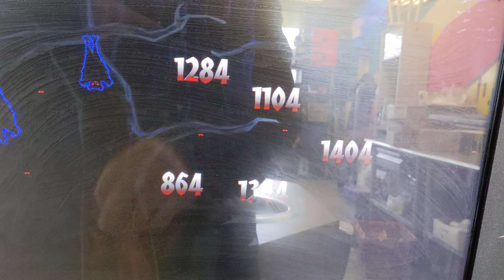PA skills Max bet bats smh ? 🦇